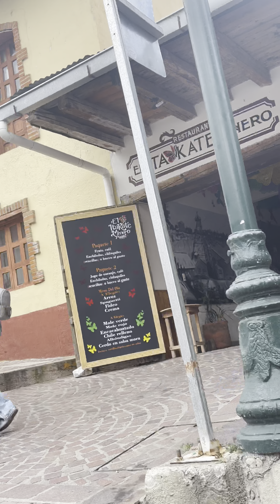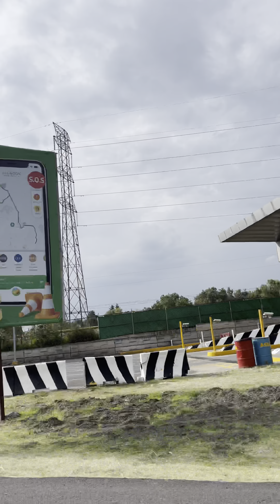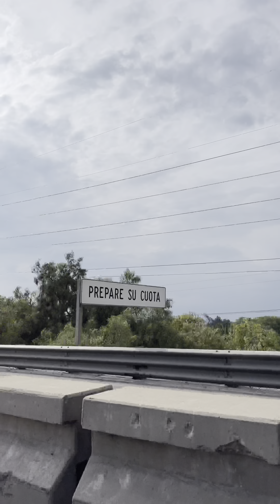PASEO A MINERAL DEL CHICO HIDALGO 🥰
MINERAL DEL CHICO HIDALGO:UN LUGAR CON MUCHO BOSQUE MUY FRÍO EN TEMPORADA EN EL MES DE AGOSTO Y AGUACEROS MUY FUERTES SU CAMINO DE CARRETERA MUY HERMOSO LLENO DE ÁRBOLES PERO MUCHAS CURVAS ,LA COMIDA DELICIOSA ,PASEOS DIRIGIDOS..VISTAS HERMOSAS EL PAN DELICIOSO Y MUCHAS ARTESANÍAS …😍😍😍